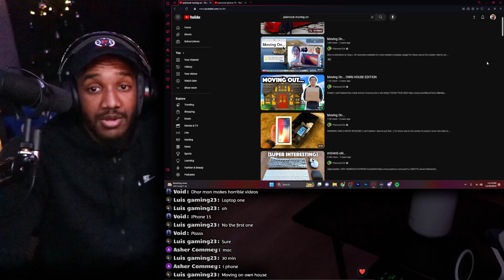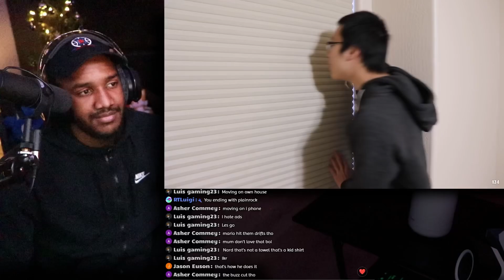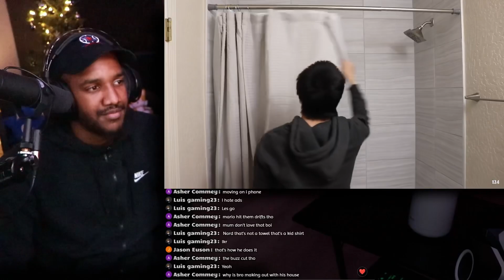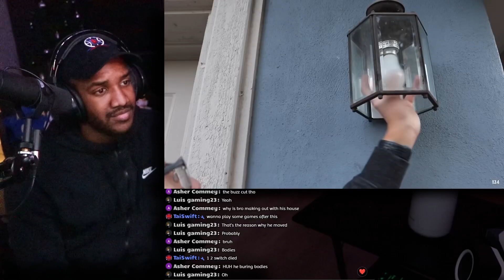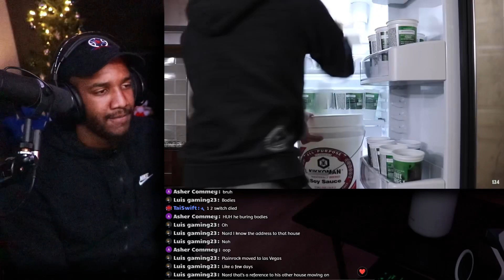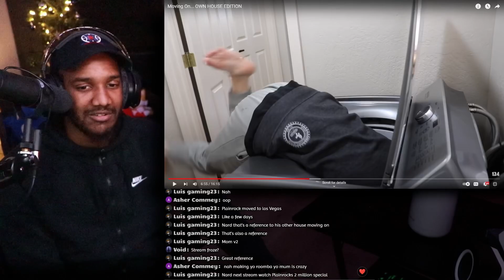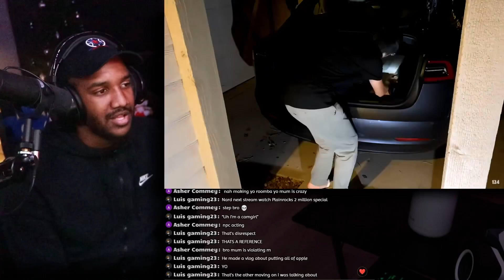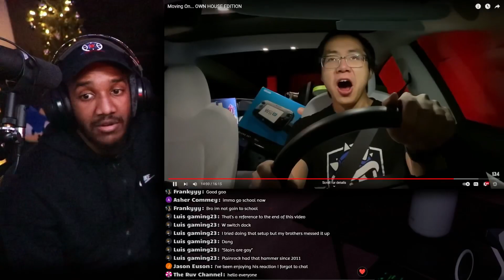Look what Plainrock packed with him.. (Moving on House Edition)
Moving on House Edition Reaction (from Plainrock124)